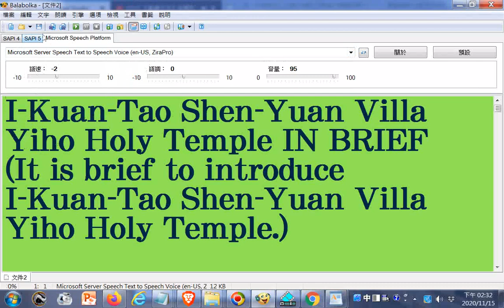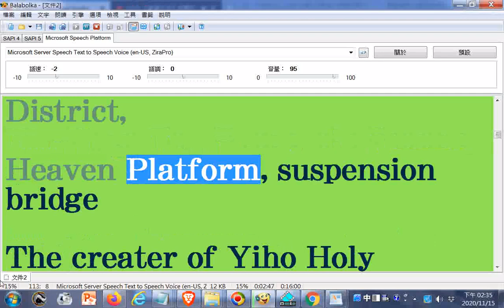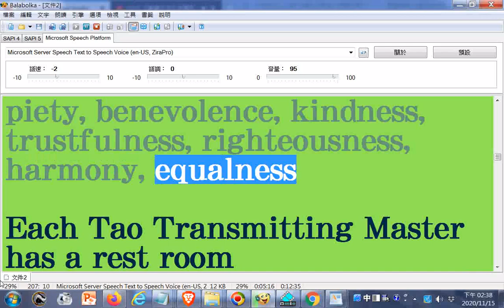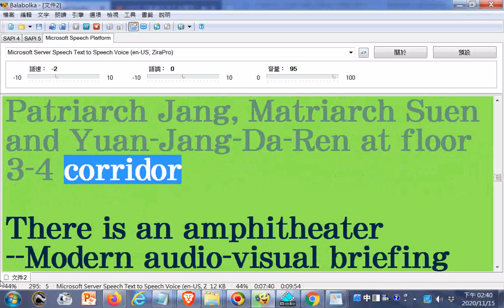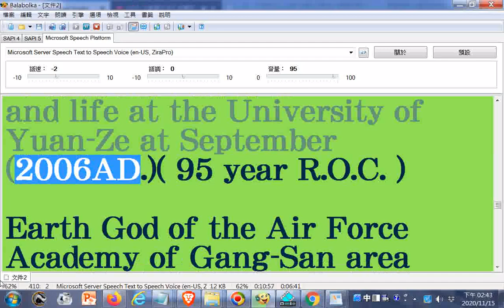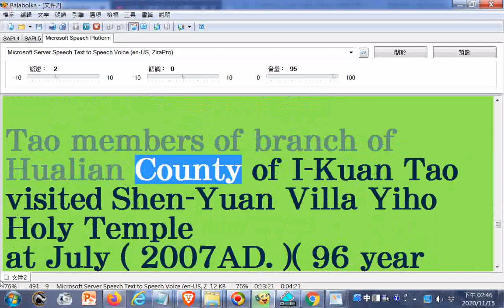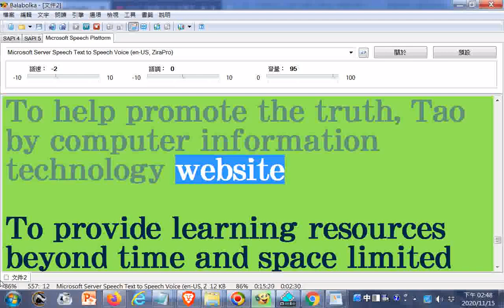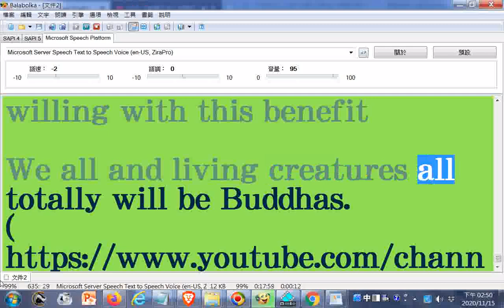I-Kuan-Tao Shen-Yuan Villa Yiho Holy Temple IN BRIEF (參考學習可用#電腦程式讀英文) 一貫道神源山莊義和聖堂簡介中英對照的英文部分僅供參考